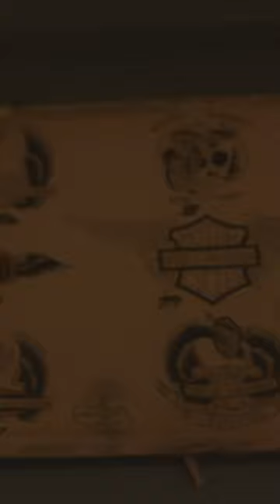James ‘Fish’ Alcorn of Alleyway Kustoms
James "Fish" Alcorn runs Alleyway Kustoms in Jacksonville, Florida, specializing in high quality custom bikes. You can learn more and check out his bikes or on Instagram alleywaykustoms.